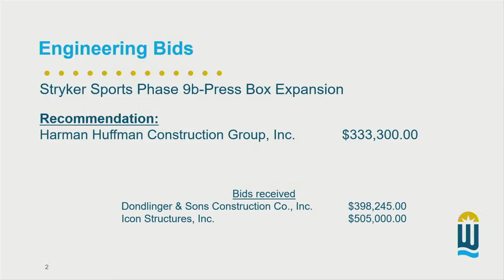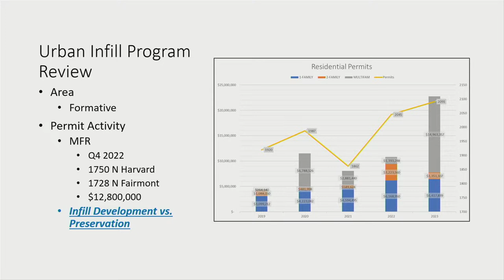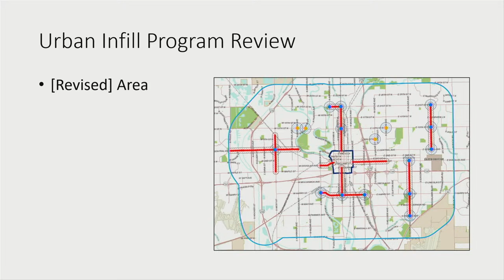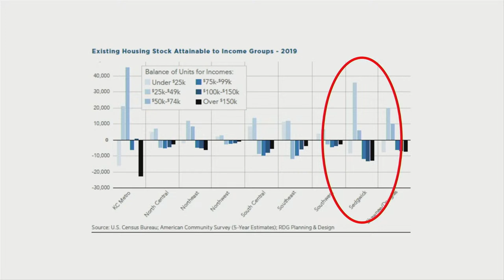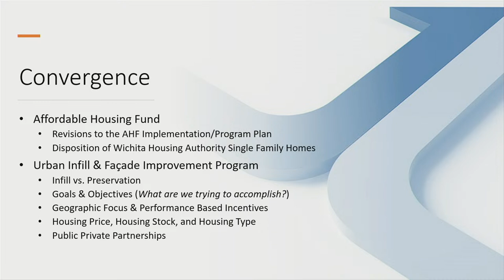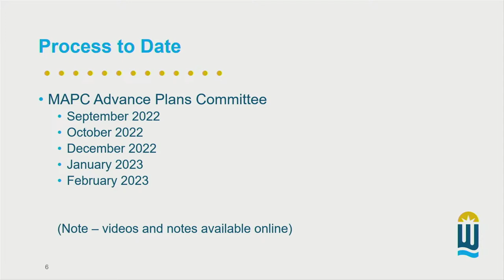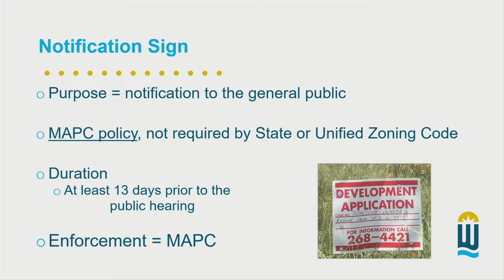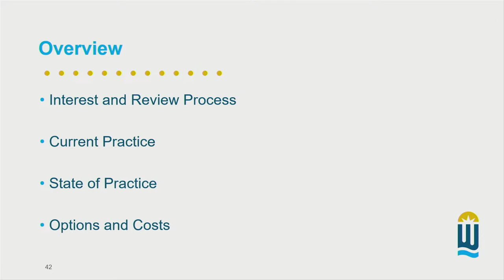Wichita City Council Workshop July 25, 2023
00:12 - Meeting begins
00:24 - Approval of Minutes
00:52 - Consent Agenda Items 1-27
03:50 - Board of Bids and Contracts
05:46 - Council Member Appointments and Comments
07:27 - Workshop Item - Infill Development and Housing Affordability
01:18:59 - Workshop Item - Mailed Notifications for Zoning Cases